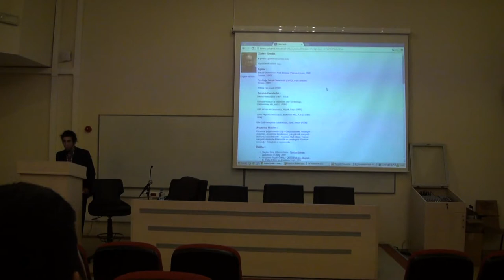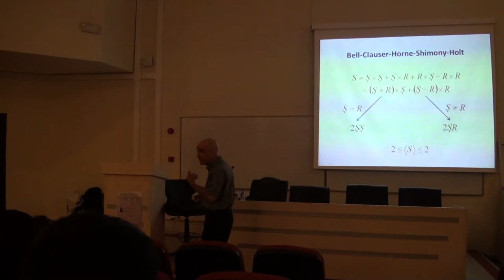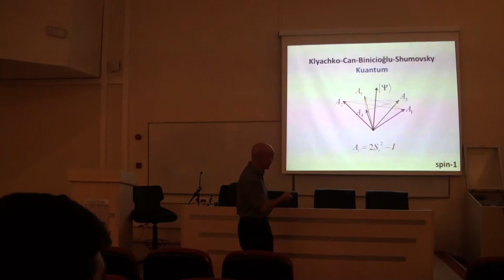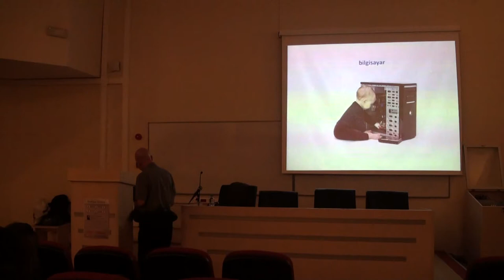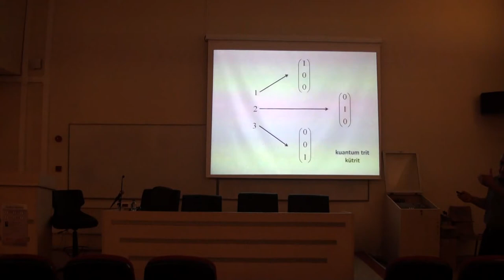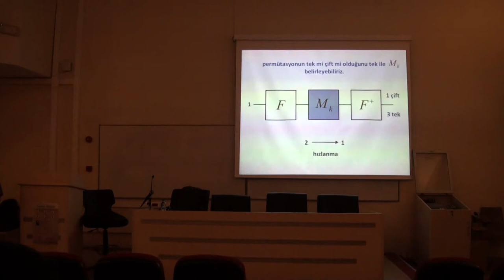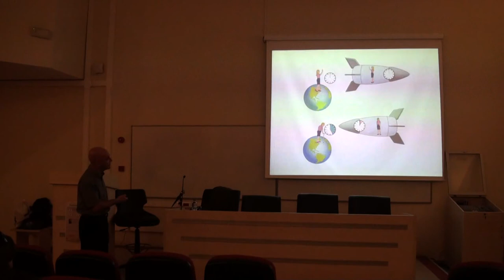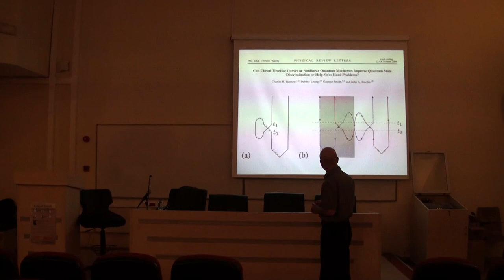Kuantum İlintileri (17.04.2014) - Prof. Dr. Zafer Gedik - GYTE Astronomi ve Fizik Topluluğu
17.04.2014 tarihinde GYTE İşletme Konferans Salonu'nda Sabancı Üniversitesi Mühendislik ve Doğa Bilimleri Fakültesi Fizik Bölümü öğretim üyesi Prof. Dr. Zafer Gedik ile düzenlenen Kuantum İlintileri etkinliği vidyosu.

PLEASE REFER EVENT NAME, DATE, SOCIETY, INSTITUTE AND VIDEO URL.